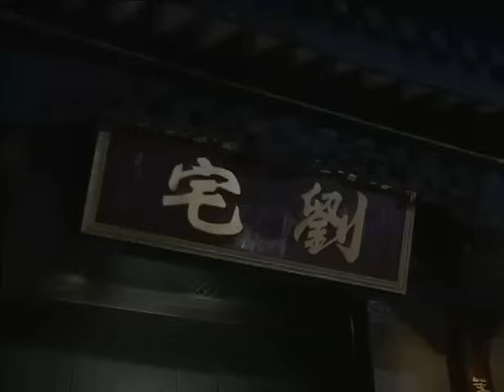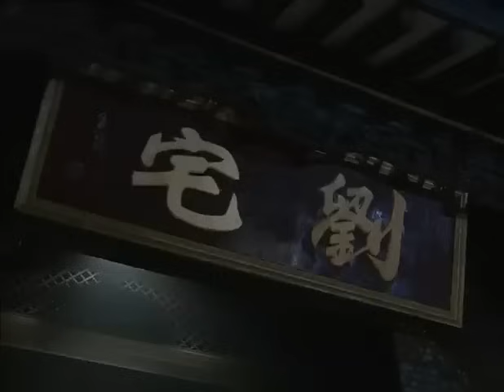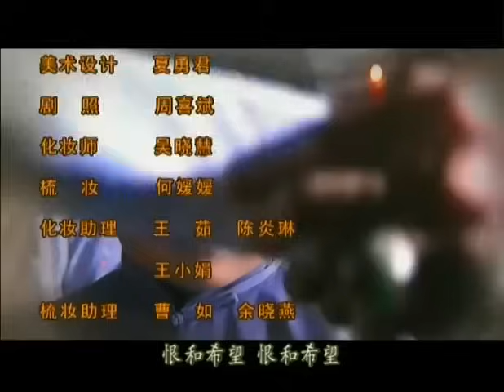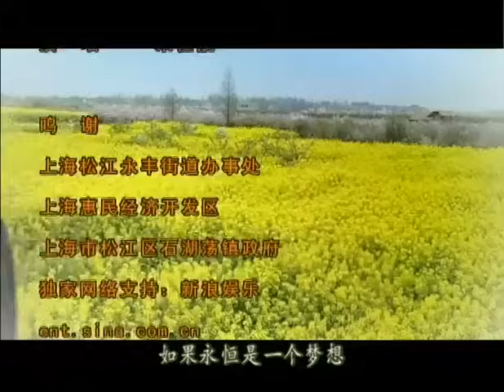【民国爱情剧】《半生孽缘》第01集 |贤淑女人为丈夫讨回公道遭奸人报复，被诬陷入狱的苦情故事